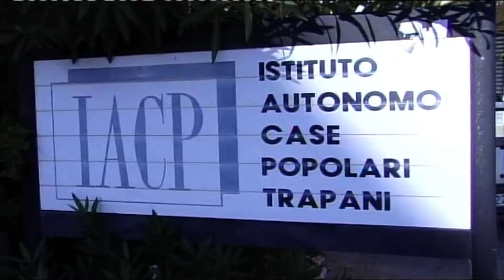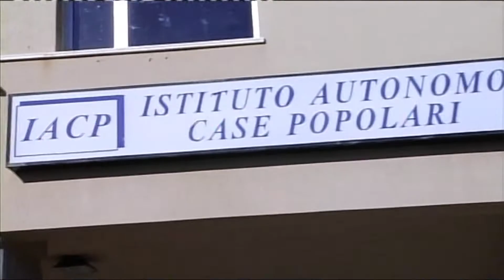INTERVISTA PIERO SAVONA E VINCENZO SCONTRINO